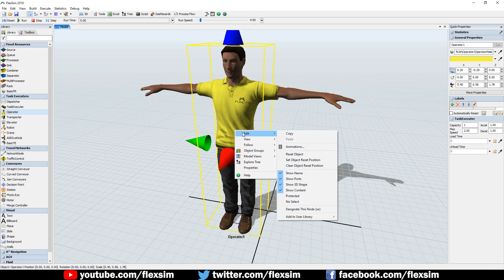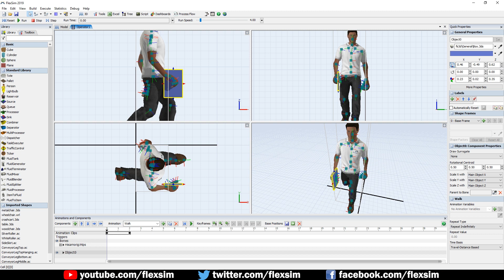FlexSim 2019: Bone Editing + Visuals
FlexSim 2019 comes with several big visual improvements, including the ability to directly animate 3D shapes with bones and a JT importer.